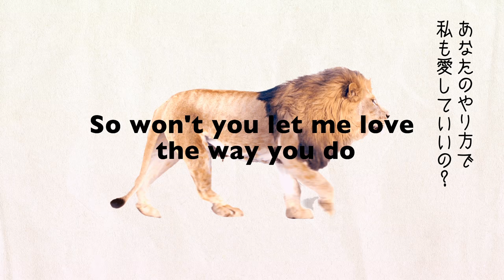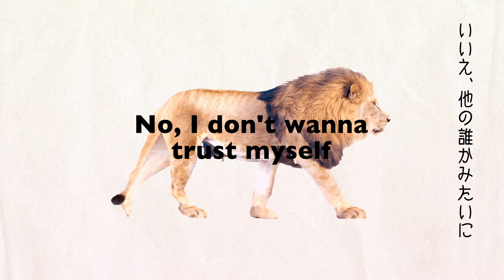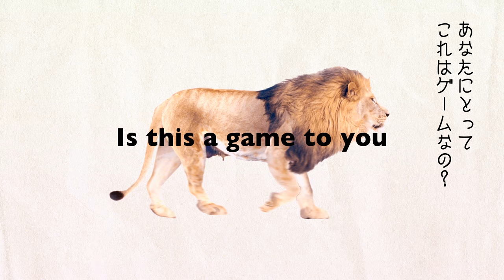AmPm / Is This A Game feat. Talitha., Chocoholic & Evanturetime (Lyric Video)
2020/03/04 Release "Is This A Game feat. Talitha., Chocoholic & Evanturetime"

●AmPm【アムパム】
2017年3月「Best Part of Us」でデビュー以来、Spotify の総再生数が5,000万再生を超え、 世界から注目を集める
日本人アーティストの一組である日本人二人組による覆面ユニット“AmPm( アムパム)”。
デビュー曲が世界中で話題となり、同年インドネシアで開催されたSpotify主催ライブでは日本代表として出演。2018年には、ULTRA MIAMI、KOREA、JAPAN等の出演や、ニューヨークでの単独ライブを開催。
自身の楽曲に加え、Afrojack、R3HAB、Nicky Romeroなど海外大物アーティストのRemixを手がけ、日本においては、ゲスの極み乙女「ぶらっくパレード」やMONKEY MAJIK「Tokyo lights」のRemix、平井堅「HOLIC」の楽曲プロデュースを行う。
ダンスミュージック を軸に様々なゲストボーカリストを招き、これまで20作品以上を発表。
2019年3月、彼らの活動が評価され、一般社団法人デジタルメディア協会が主催するデジタル・コンテンツ・オブ・ジ・イヤー’18 / 第24回AMD Award審査員特別賞を受賞。
海外リスナーを多く抱える、今世界でもっとも注目される日本人アーティストの1組。

◆Talitha. (タリータ)
クアラルンプール出身23 歳のPOP アーティスト。

18 歳の頃独学でミュージシャンとして音楽活動を始め、
YouTube に継続的にカバー曲などを投稿。
2011 年に投稿した楽曲カバー演奏動画から、一気に人気がでた。
日本では2016 年に開催されたSKY MUSIC FESTIVAL に出演し、
その他様々なアジアのフェスにも参加歴がある。

歌手としてだけでなく、フィットネスモデルとしても活動中であり
ベストマレージャン女性アーティスト in 2015 ノミネートや、
UNIQLO マレーシア キャンペーンモデル、また
Lee Jeans マレーシア キャンペーンモデルにも選ばれており、
インフルエンサーとしても活躍中。